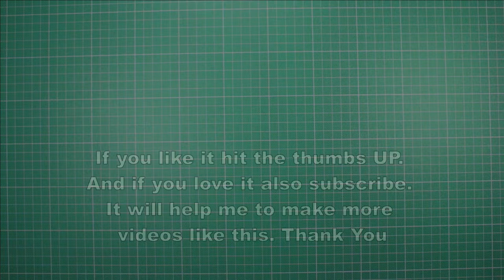How to make The Easiest Basic Paper Airplane by yourself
The Easiest Basic Paper Airplane is the easiest Paper Airplane the world